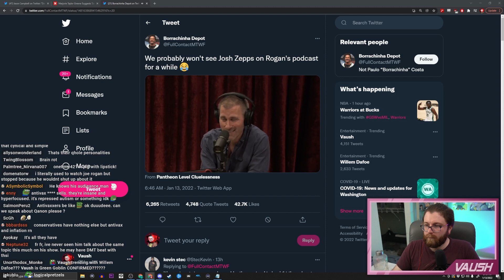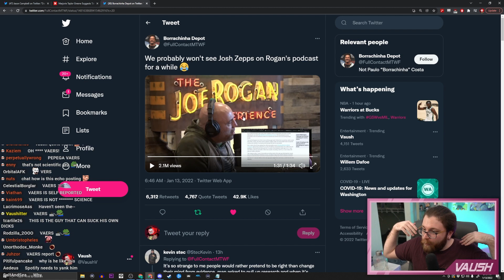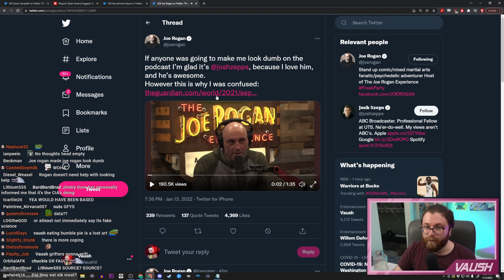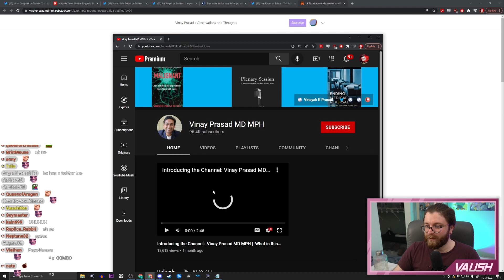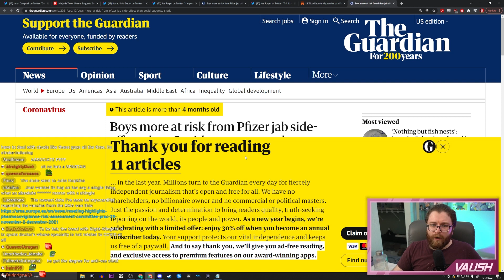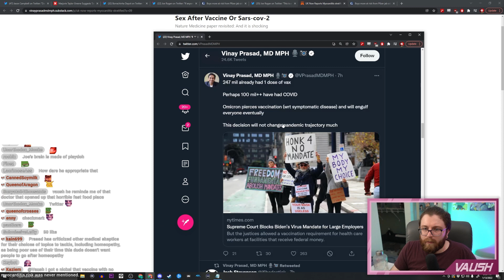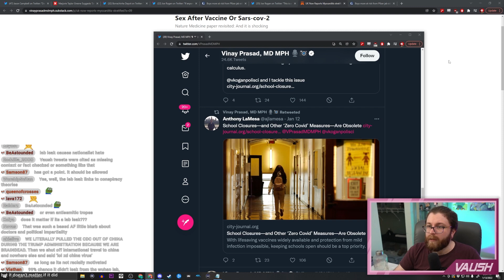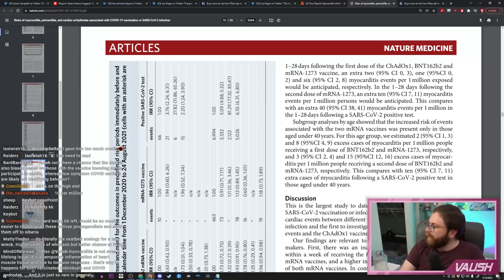Joe Rogan Gets DESTROYED On His Own Show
Reacting to Joe Rogan spreading misinformation on his podcast. So nothing new...

🌟 Other Socials 🌟